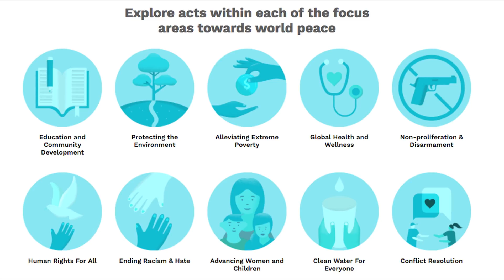BFS 91- 2016 Hero Award Winners #2